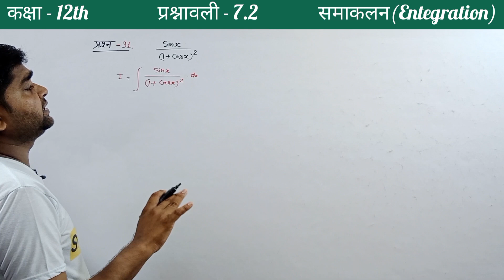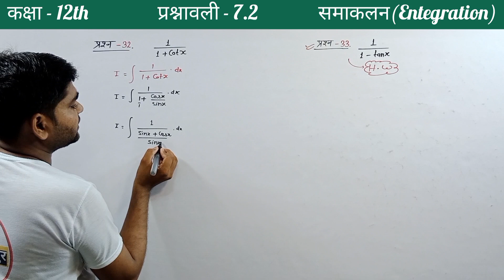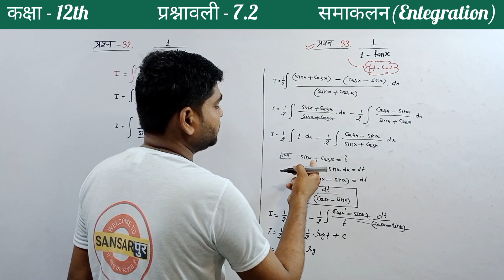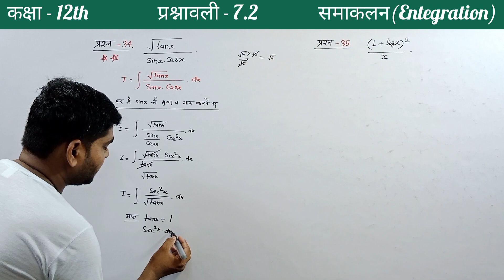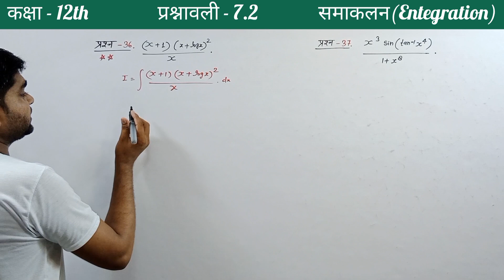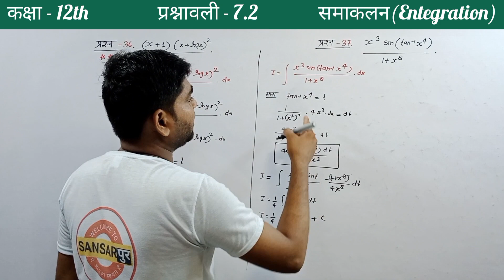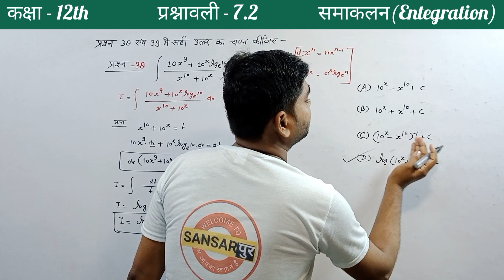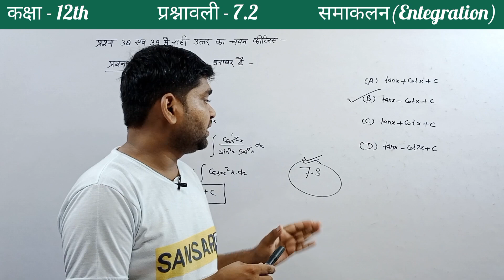L- 7 | प्रश्नावली - 7.2 Maths Class 12 | समाकलन | Integrals | 12th MATHS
प्रश्नावली-7.2 प्रश्न-31
प्रश्नावली-7.2 प्रश्न-32
प्रश्नावली-7.2 प्रश्न-33
 प्रश्नावली-7.2 प्रश्न-34
प्रश्नावली-7.3 प्रश्न-35
प्रश्नावली-7.3 प्रश्न-36
प्रश्नावली-7.2 प्रश्न-37
प्रश्नावली-7.2 प्रश्न-38
प्रश्नावली-7.2 प्रश्न-39 etc

prashnaavalee-7 samaakalan prashnaavalee-7,samaakalan,kaksha-12 ganit,kaksha-12 ganit prashnaavalee-7 samaakalan kaksha-12 ganit prashnaavalee-7.Exercise-7 Integration, Exercise- 7.Integration Class-12 Maths Class-12 Maths Exercise-7 Integration Class-12 Maths Exercise-7.

किसी भी अन्य प्रश्न के लिए

प्रश्नावली-7, Basics-Introduction | समाकलन | Integrals

7.1 भूमिका
17.2 समाकलन को अवकलन के व्युत्क्रम प्रक्रम के रूप में
7.3 समाकलन की विधियाँ
7.4 कुछ विशिष्ट फलनों के समाकलन
7.5 आंशिक भिन्नों द्वारा समाकलन
7.6 खंडशः समाकलन
7.7 निश्चित समाकलन
7.8 कलन की आधारभूत प्रमेय
7.9 प्रतिस्थापन द्वारा निश्चित सम का मान ज्ञात करना
7.10 निश्चित समाकलनों के कुछ गुगधर्म